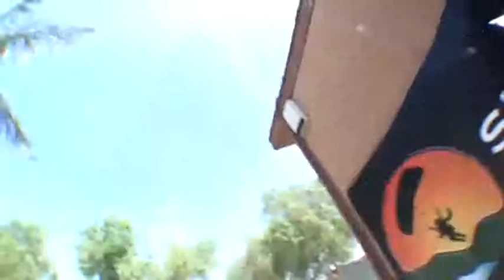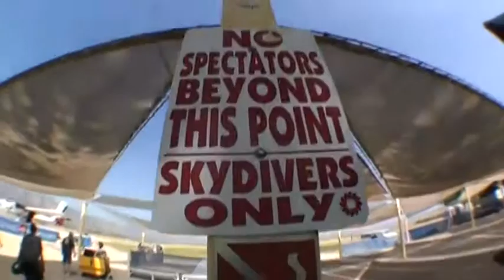Ryan Corrigan SKYDIVES!!